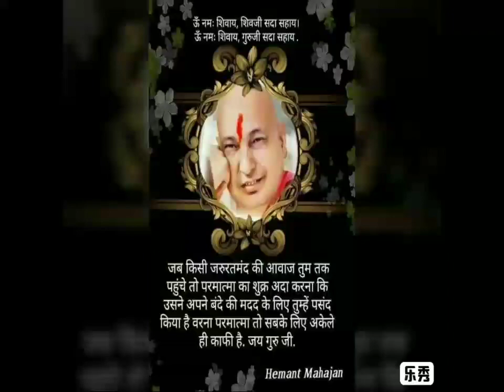778 Guruji blessings no 16..Satsang by Bulbul aunty on 23RD AUGAUST 2018